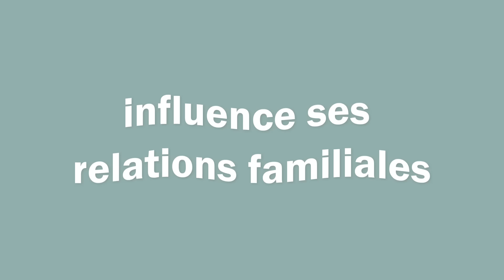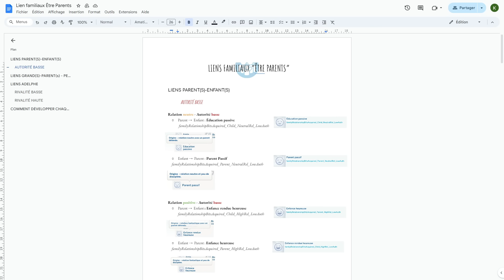Des relations et dynamiques familiales cachées avec Etre Parents ? 😱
✧ Salut toi ! ♡

- ENORME MERCI à Marianne pour l'astuce donnée lors d'un live Twitch, et pour le giga document trop méga cool

- LIENS RESEAUX.

- FAQ.
Avec quoi tu filmes ton jeu ? J'enregistre mon jeu avec OBS.
Quel logiciel utilises-tu pour ton montage ? Je monte mes vidéos avec Wondershare Filmora 12.

- MON PC.
Intel SSD 660P Series 1 To
FSP Hydro M PRO 800W
Kingston KC3000 1 To
DDR5 Kingston Fury Beast - 32 Go (2 x 16 Go) - 6000 MHz - CAS 36
KFA2 GeForce RTX 4080 SG (1-Click OC) (16 Go)